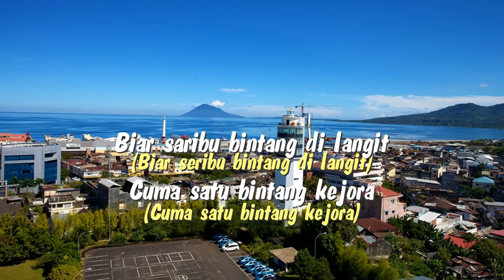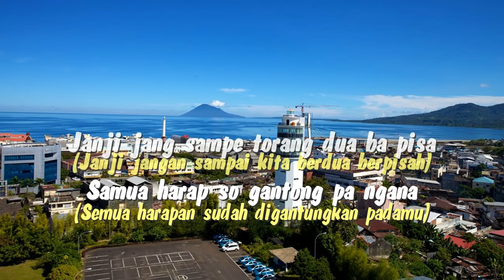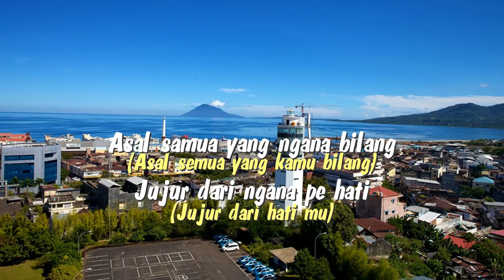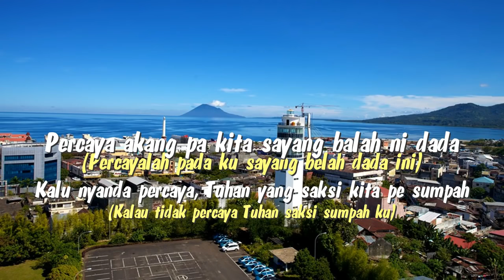LAGU MANADO BINTANG KEJORA